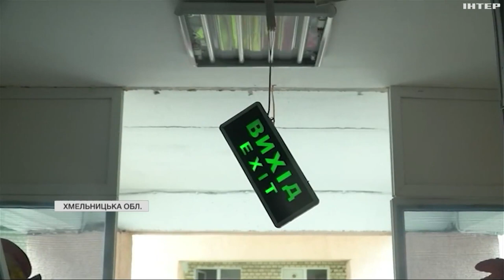"Наче після ядерного вибуху": наслідки ворожої атаки на Хмельниччину